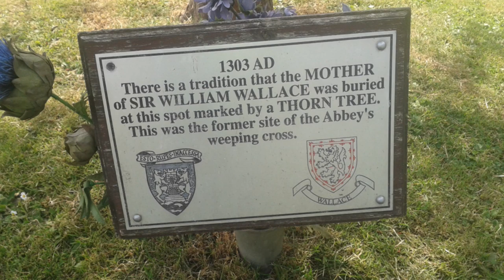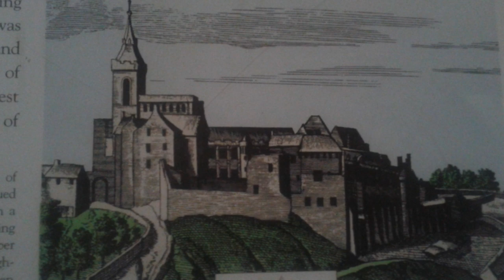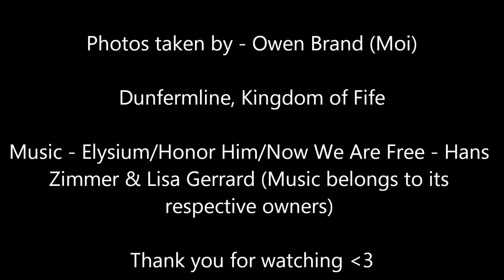Dunfermline, Scotland's Ancient Capital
A video idea I had in mind for quite a wee while! Some of my friends outwith the Kingdom of Fife (In the US.of.A) had requested pictures and they got this as well, pcitures with music! I hope you enjoyed the video.